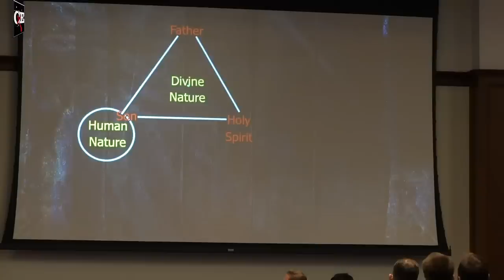How could Jesus be God if he didn’t know all things?